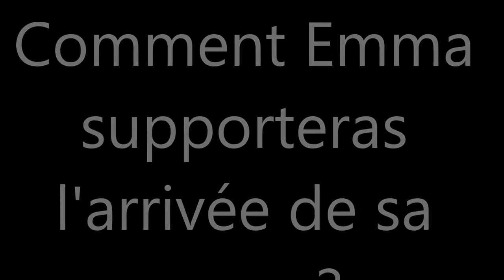LPS : Everything changes,épisode 1 ( Un nouveau née )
Emma découvriras que sa mère est enceinte, sa vie va changer et elle découvriras bientôt de nouvelle personne.

Personnage :

Emma/14ans
La mère/40ans
Rosie/27ans

Traduction :

Everything changes = Tout change

Me contacter :

Non disponible ( Pour l'instant )